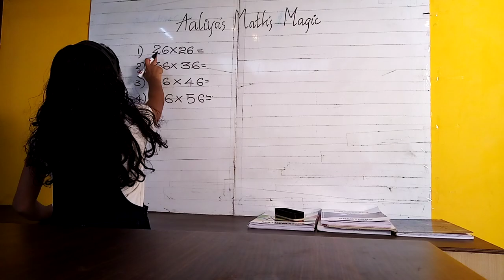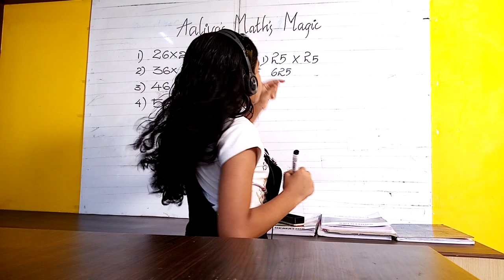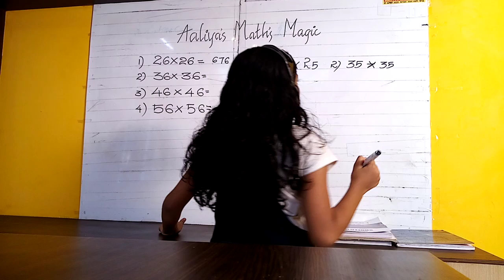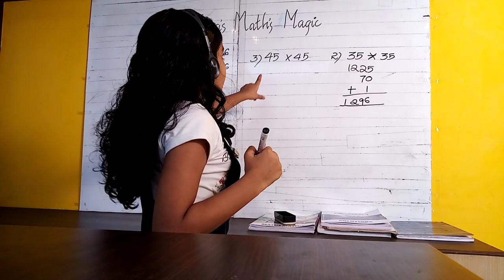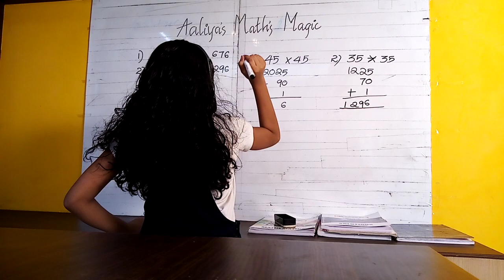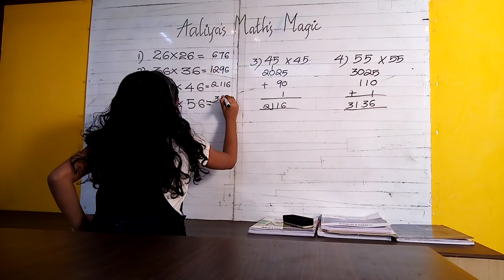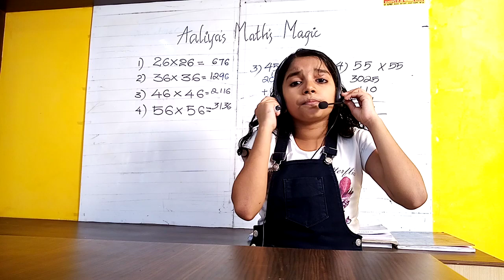Allu's Maths magic#AALIYA KHATHOON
Squaring numbers ending in 6
# Total no of rectangles in chess board 1296
# Total no of squares in chess board 204